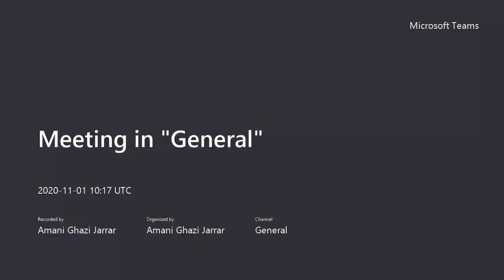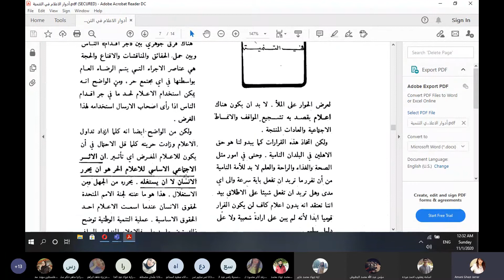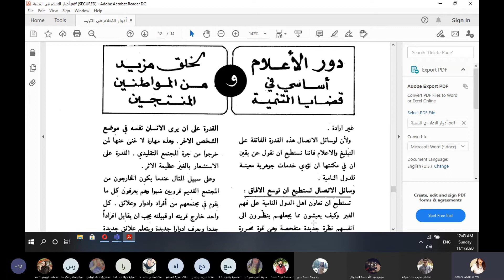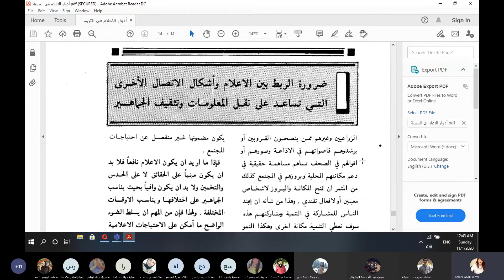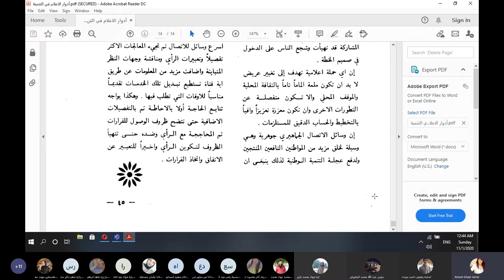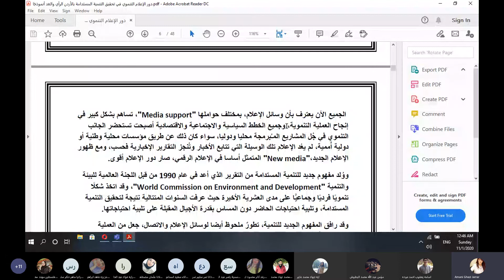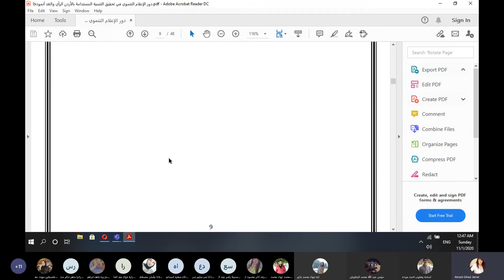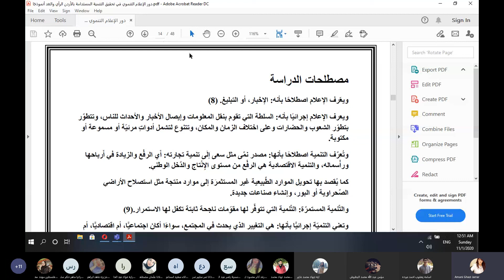د أماني جرار ادوار الاعلام التنموي